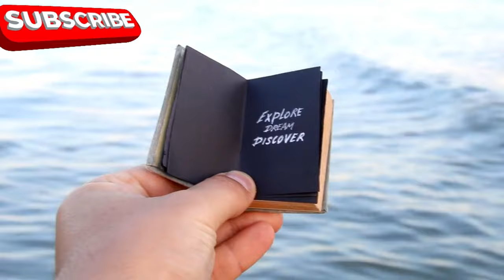2024's Luxury Destinations:Where Opulence Meets Beauty!exquisitelifestyle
Embark on a virtual journey to the most luxurious destinations of 2024 where opulence meets beauty in the most exquisite way! Join us as we explore the hidden gems and exclusive hotspots that define the epitome of luxury travel. Get ready to indulge in the ultimate travel experience and discover the lavish lifestyle of the elite. Don't miss out on this destination spotlight that will leave you craving for a taste of luxury!

In this video:- Unlock 2024's Top Luxury Destinations: Where Opulence Meets Beauty! | Lavish List
Unlock the splendor of 2024's most coveted luxury destinations where unparalleled beauty and opulence await at every turn. This video is your exclusive guide to the world's most extravagant locales—from the serene overwater bungalows of the Maldives to the historic grandeur of Parisian palaces. Discover places where the elite indulge in the extraordinary, surrounded by breathtaking vistas and unmatched luxury.

Dive into a realm where each location offers a distinct blend of lavish accommodations, gourmet cuisine, and sublime experiences tailored for the discerning traveler. Savor the taste of elegance in Michelin-starred restaurants, unwind in sumptuous spas, and bask in the extravagance of private villas and yachts. Whether it's a secluded beach or a vibrant cityscape, these destinations provide the perfect backdrop for creating memories that last a lifetime.

Join us as we explore these paradises with meticulous attention to detail, from artisanal-quality craftsmanship to high-end finishes that define luxury living. This journey is more than a vacation—it's a celebration of the finest life has to offer.

Embark on your next luxurious adventure with us, and let your travel dreams unfold into reality.

CHAPTERS:
0:00 - Introduction to Luxury Travel 2024
0:57 - Luxury Travel Trends and Exclusive Experiences
2:46 - Top Luxury Destinations Worldwide 2024
3:59 - Luxurious Accommodations and Amenities Overview
5:10 - Stylish Luxury Travel Experiences
6:06 - Creating Unforgettable Luxury Memories
6:57 - Conclusion of Luxury Travel Insights